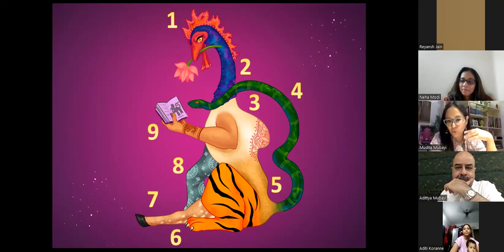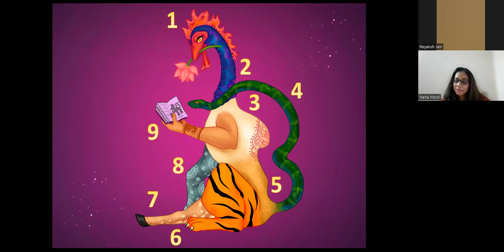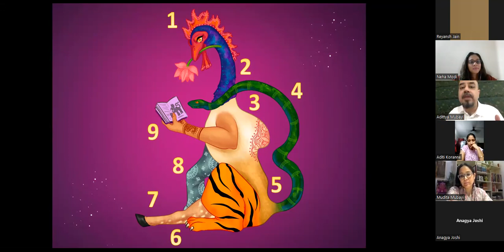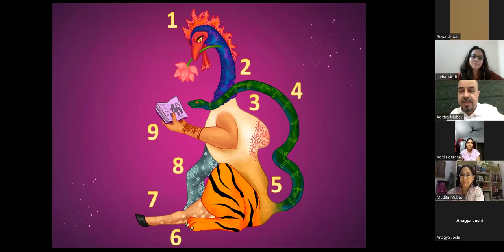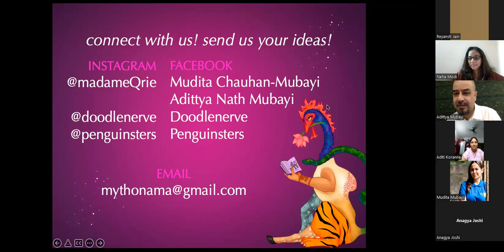Mythonama: The Big Book of Indian Mythologies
For 25 years, Mudita has edited bestselling books & Adittya has crafted mindboggling questions. Together, they have hosted nearly 5000 quiz shows across the world. After authoring textbooks & quiz books, they now plan to write more books for young people like you. Mythonama is the beginning